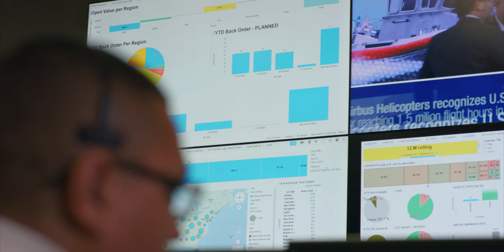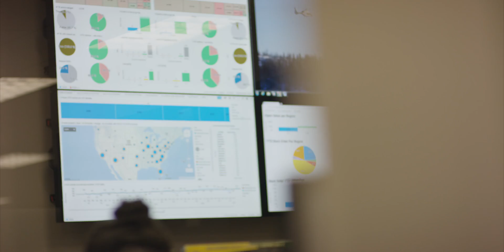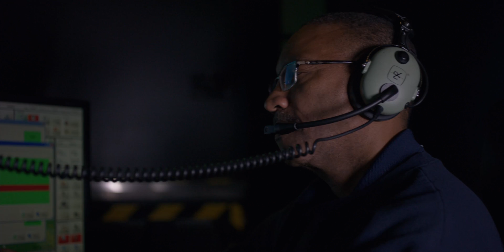Airbus HCare Customer Support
Rotorcraft Pro visits Airbus Helicopters, Inc. to learn about HCare what the company does to support its customers.